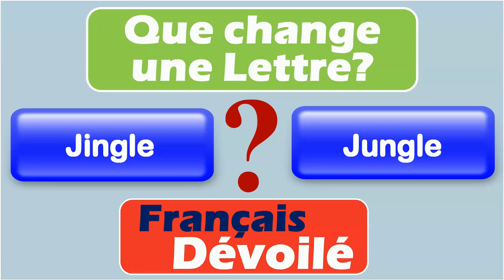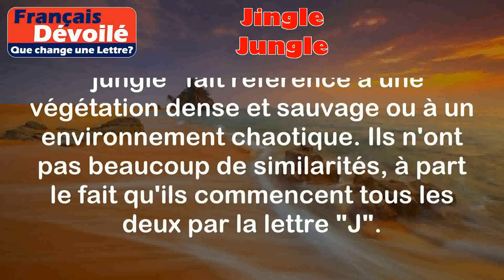Jingle et Jungle (Une Lettre)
Jingle:
Le mot "jingle" désigne une courte mélodie ou une chanson publicitaire qui est utilisée pour promouvoir un produit ou une marque. Les jingles sont souvent accrocheurs et faciles à mémoriser.

Exemples:
- Le jingle de la marque de soda XYZ est très reconnaissable et joue à la fin de leurs publicités à la télévision.
- L'entreprise ABC a créé un nouveau jingle pour leur campagne publicitaire estivale.

Jungle:
Le mot "jungle" se réfère à une végétation dense et sauvage, généralement dans une région tropicale. Cela peut également désigner un environnement dense et chaotique.

Exemples:
- Les explorateurs ont traversé la jungle amazonienne lors de leur expédition.
- Les enfants ont construit une cabane dans la jungle de leur jardin.

Différence:

La principale différence entre "jingle" et "jungle" réside dans leur signification et leur utilisation. "Jingle" est un terme utilisé dans le domaine de la publicité pour décrire une courte mélodie promotionnelle, tandis que "jungle" fait référence à une végétation dense et sauvage ou à un environnement chaotique. Ils n'ont pas beaucoup de similarités, à part le fait qu'ils commencent tous les deux par la lettre "J".